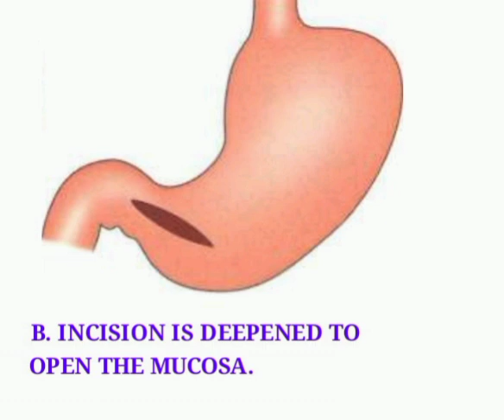IDEA OF PYLOROPLASTY IN BRIEF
STEPS OF HENECKE-MICKULICZ PYLOROPLASTY.